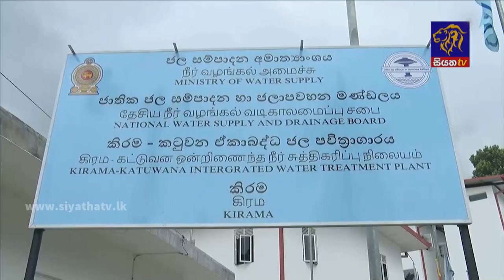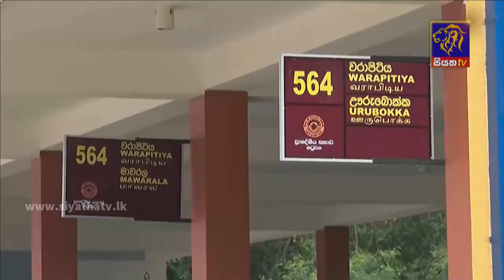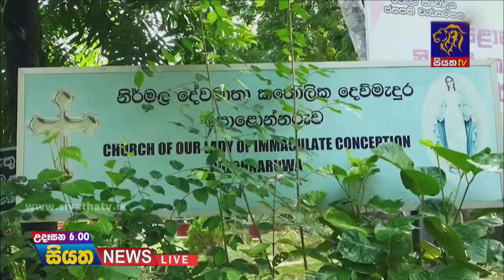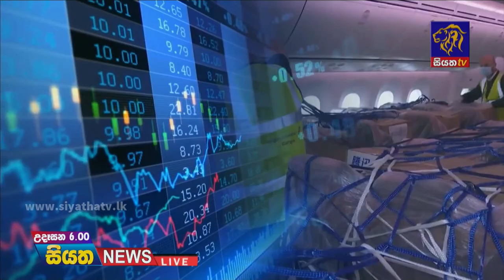Siyatha News | 06.00 AM | 28 - 02 - 2022